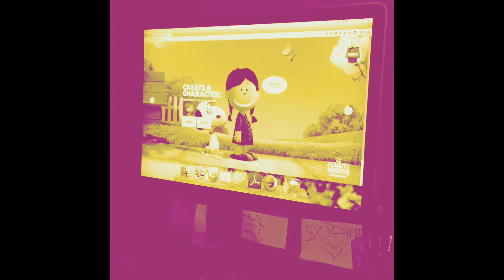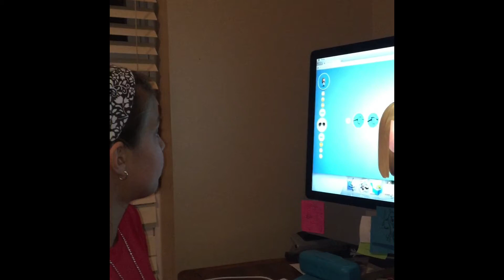Lemon Lover #1 gets Peanutized!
Juliet and Sophia turn themselves into Peanut characters with Snoopy and Charlie Brown!